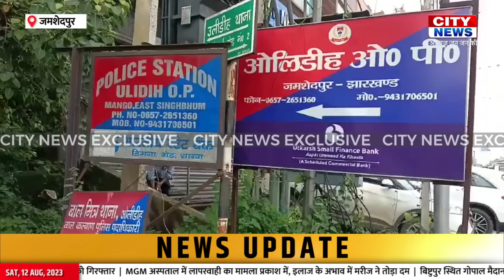12 Aug 2023 : उलीडीह में आपसी विवाद में फिर हुई फायरिंग | CITY NEWS JAMSHEDPUR